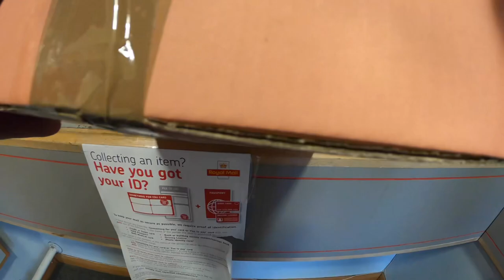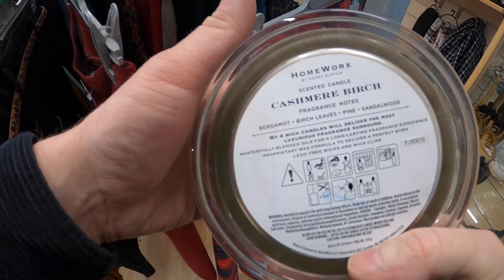MCQUEEN AND BURBERRY IN ONE CHARITY SHOP | CHARITY SHOP SHOPPING UK | COME THRIFTING WITH US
LOCATION -  WELLS
DAY 47 0F 365